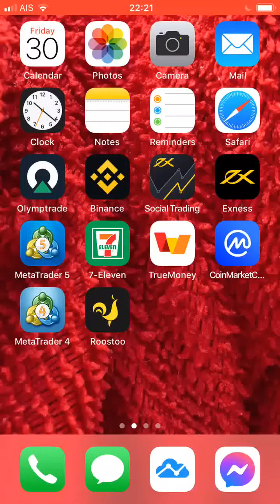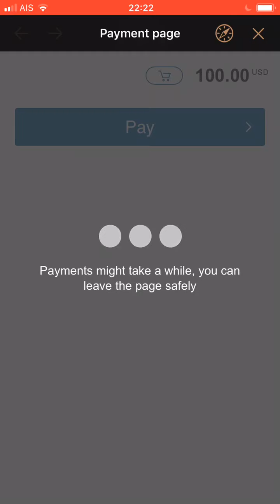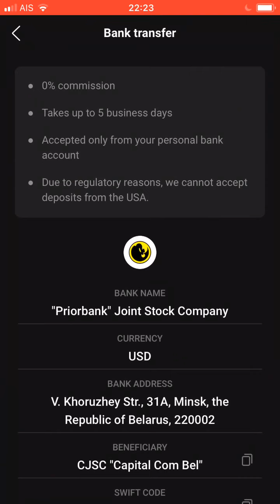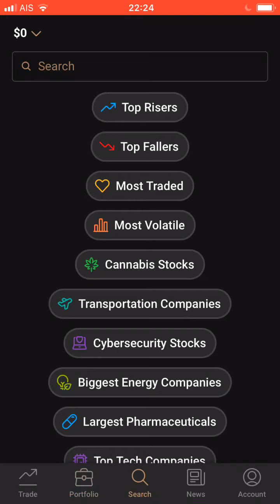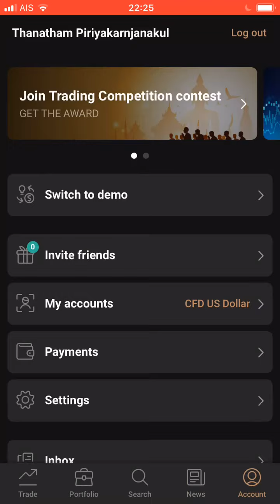ทดลองแอพ Capital.com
เครื่องมือที่ดีที่สุดสำหรับนักเก็งกำไรและลงทุน

ซื้อคริปโตเคอร์เรนซี่ (บิทคอยน์) ได้ที่

บิทคอยน์ฟรี เพียงแค่เปิดเวบที่

เปิดบัญชี Exness สอนฟรีเมื่อสมัคร

เปิดกระเป๋าเงินดิจิตอลSkrill
LINE: @641heuhb